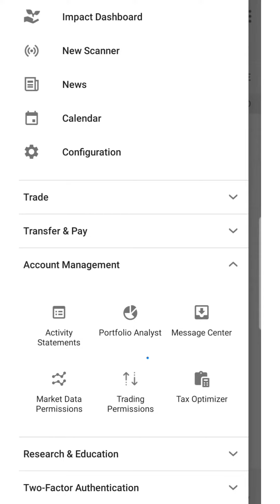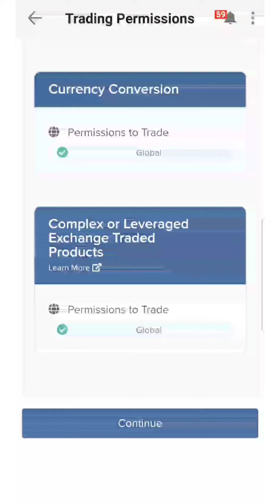HOW TO APPLY TRADING PERMISSIONS FOR INTERACTIVE BROKERS ( IN PUNJABI)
Sign Up using the link and we'll both get $10 referral.

COMMENT IF YOU WANT TO OPEN INTERACTIVE BROKERS ACCOUNT AND NEED HELP